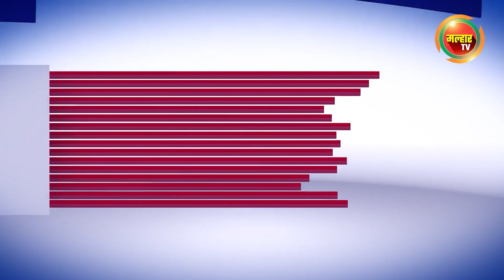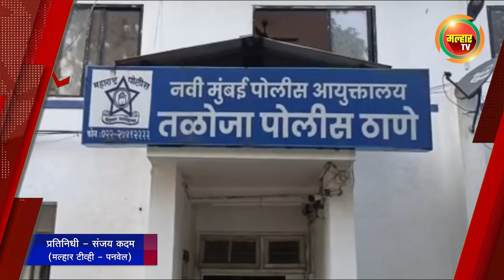सकाळच्या बातम्या (मल्हार टीव्ही) - १९ फेब्रुवारी २०२३ | Sakalchya Batmya (MalharTV) 19 February 2023